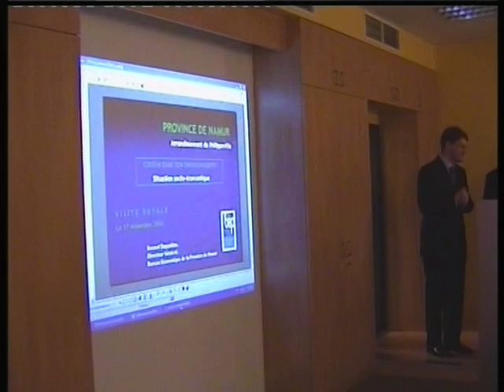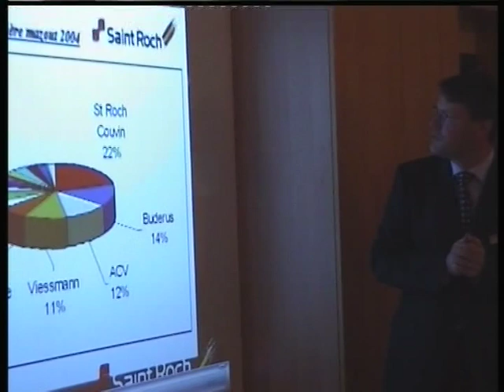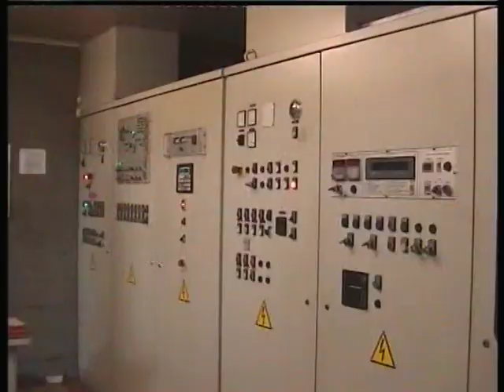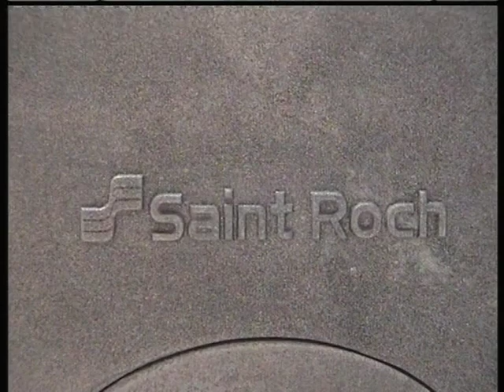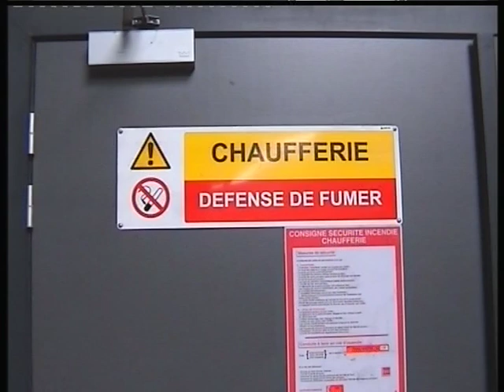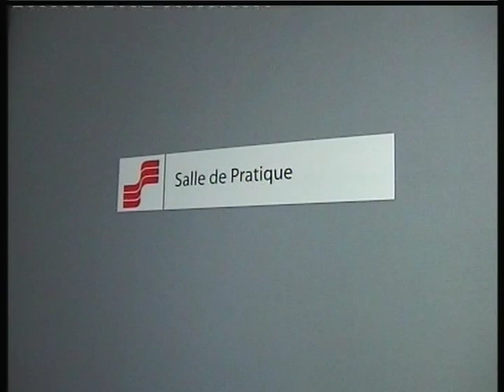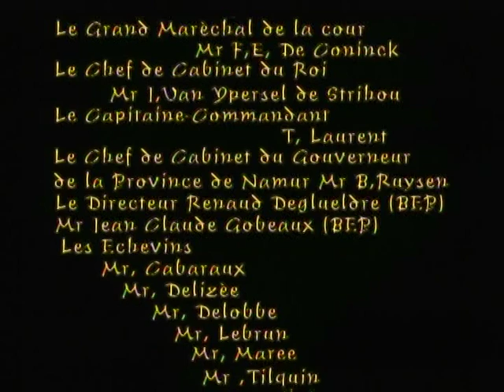Le Roi ALBERT II à l'Usine Saint Roch à Couvin